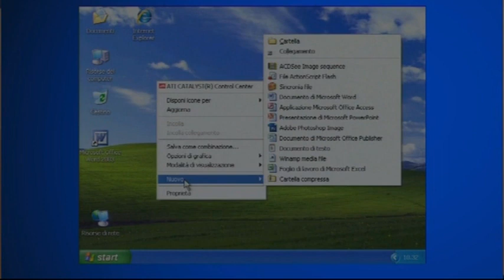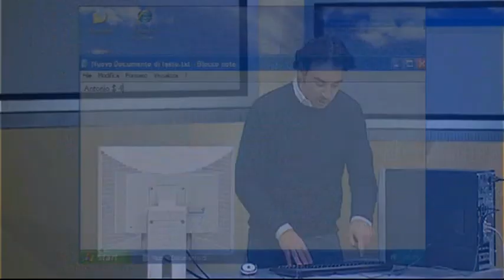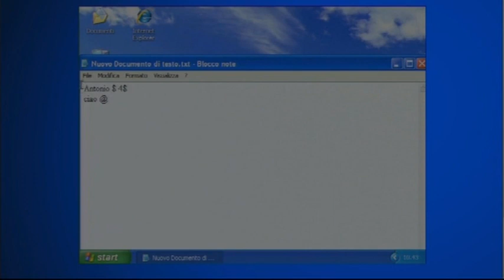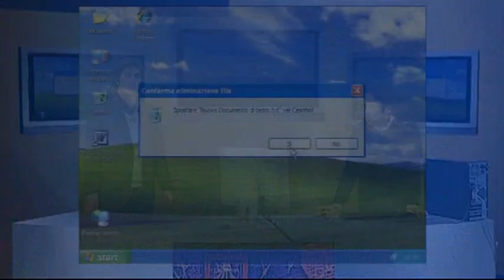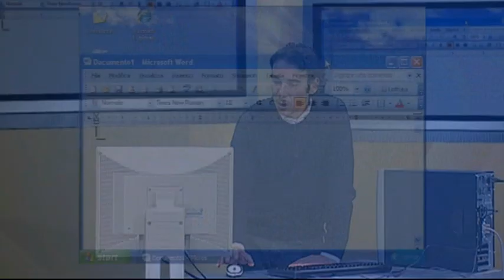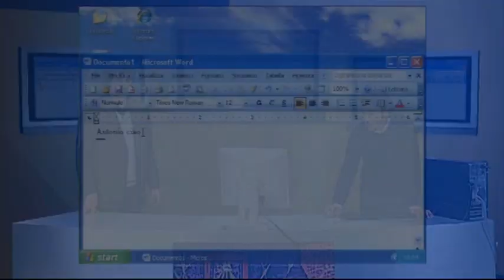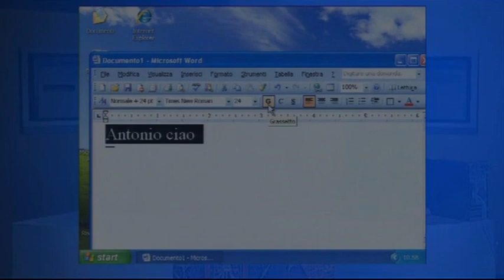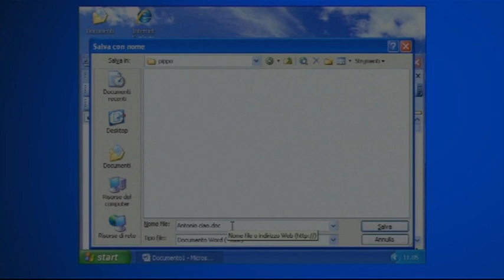Computer NO Problem Lezione 5 - Creare un file di testo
- Blocco note e WordPad
- Introduzione a Microsoft Word
- Creare e formattare un documento con Word